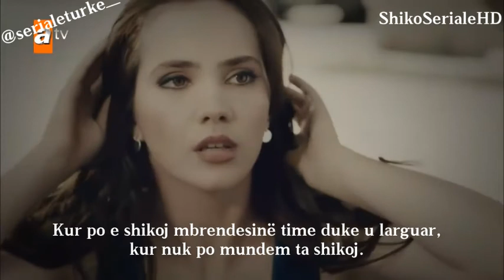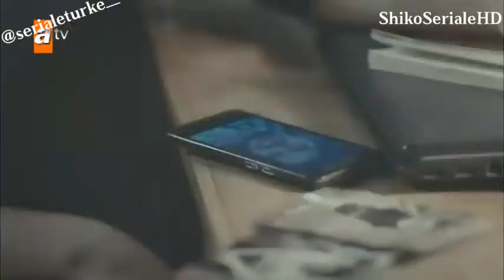Cennetin Gözyaşları - (Lotët e Xhenetes) - Vazgec Gönül - (Heq dorë zemër)